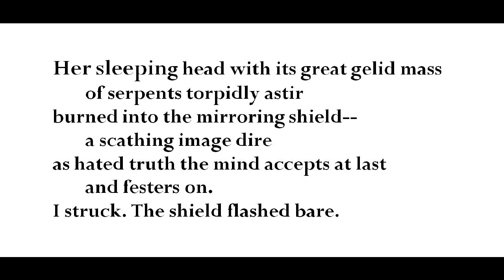"Perseus," by Robert Hayden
poem--based on Perseus/Medusa myth--from Robert Hayden, Collected Poems, edited by Robert Glayser (Liveright). Images of Hayden, Perseus painting, and Perseus sculpture from wikimedia commons, grateful acknowledgement. Music is from "Windfall," cello solo by Okkyung Lee, free MP3 download from lastfm.com, grateful acknowledgement.